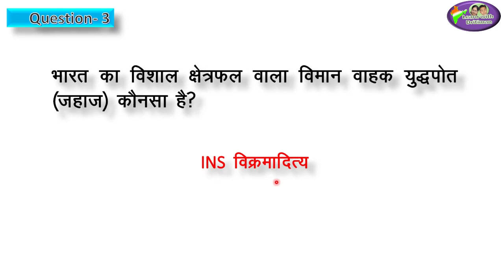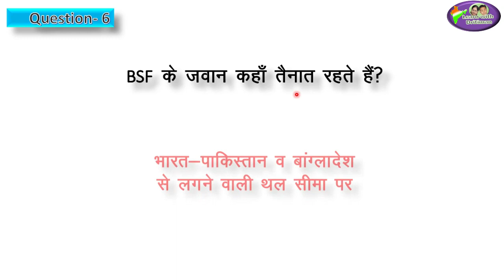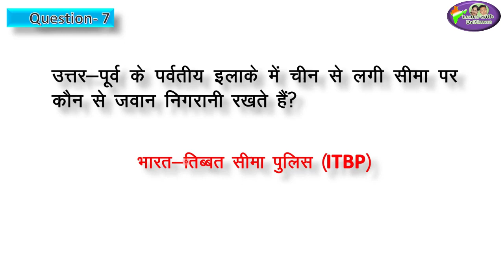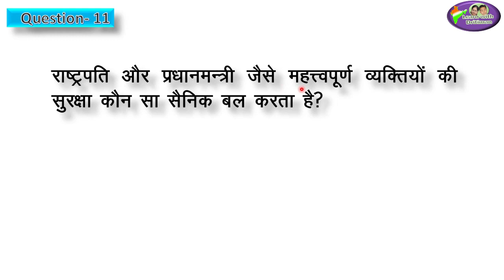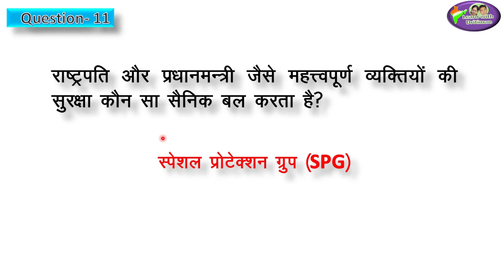Polity Class-8/Ch-8/ राष्ट्रीय सुरक्षा/ Anu Jadoun/ RPSC/ reet news today/ reet/ rbse/ ras/patwari